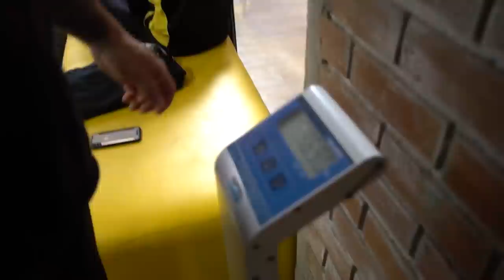GIGA E MAFRA - BRAÇOS GIGANTES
Um treino de Bíceps e Tríceps com duas crianças que cresceram um pouco acima da média. Colocamos o Giga e o Big Mafra em um treino pesado cheio de dicas e detalhes para você melhorar os resultados dos seus braços.